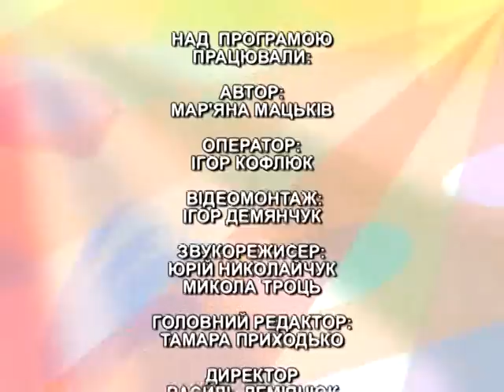Знайомтесь -- художник та графік Лілія Тєптяєва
Її покликання -- робити світ кращим.Її паперове мистецтво дарує людям казку. Її життя -- це безперервний творчий процес.